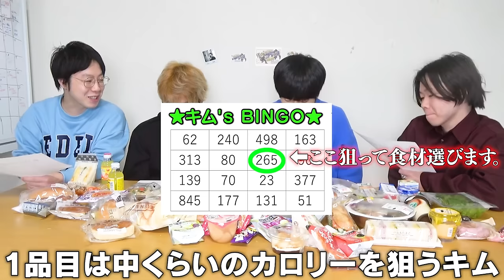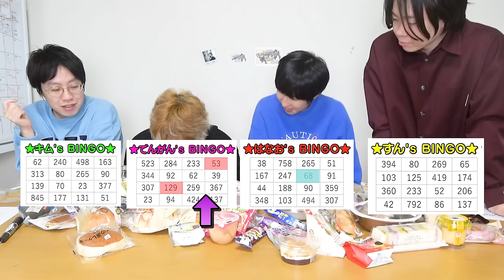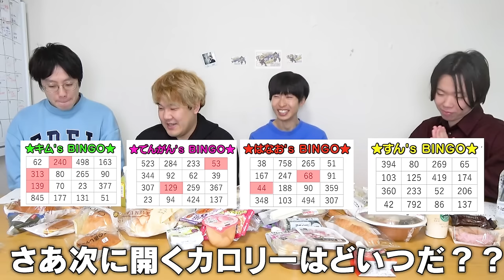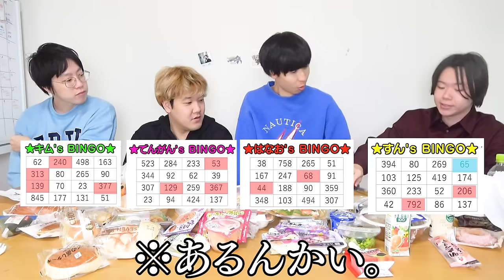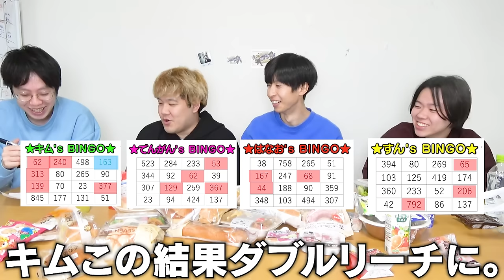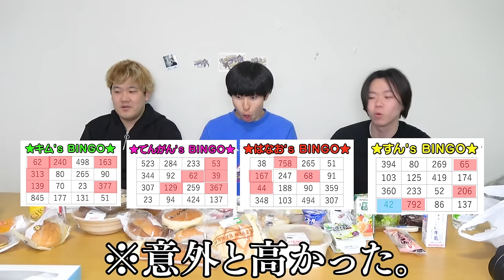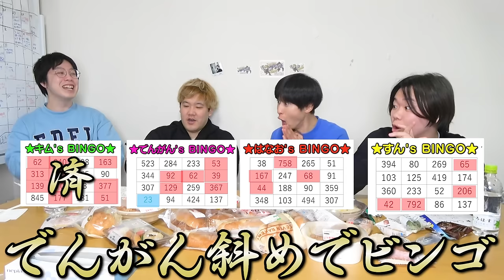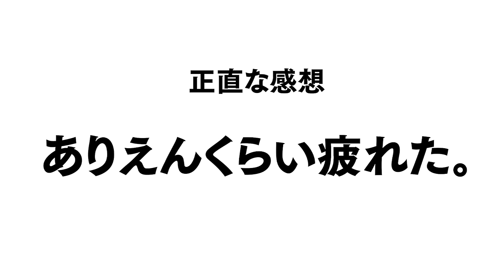【大食い】食べたカロリーで当たり数字を狙え！第一回カロリービンゴが予測不能の神展開にｗｗｗｗｗｗｗｗｗ